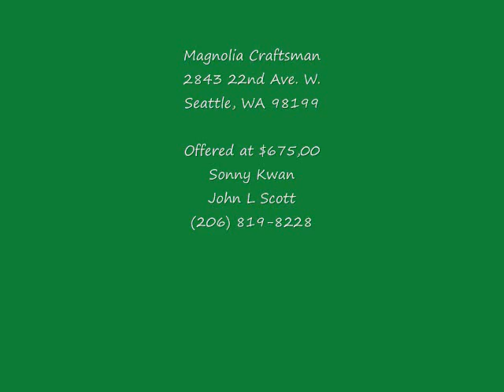2843 22nd Ave W. Seattle, WA 98199